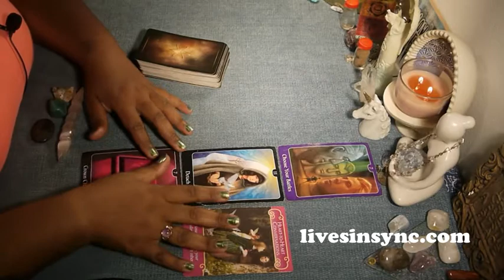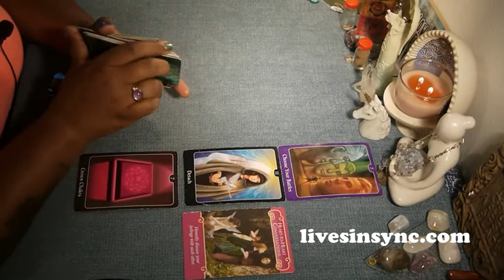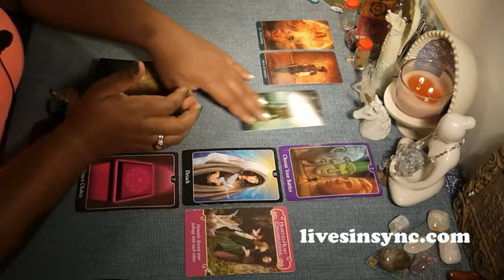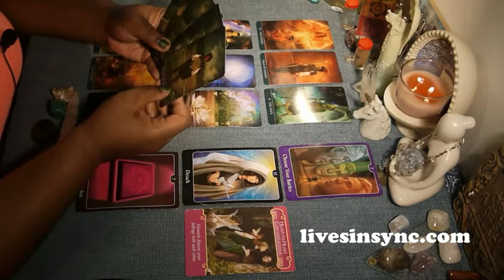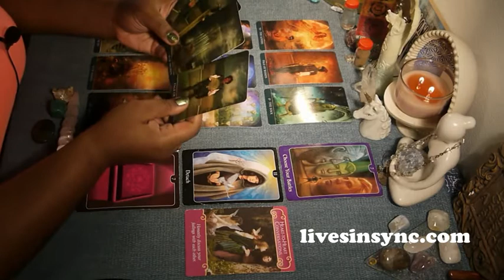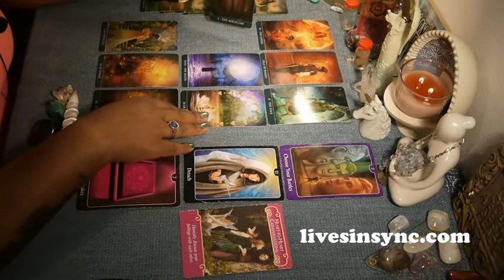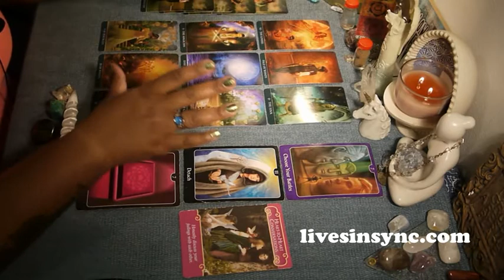Aquarius ~ Singles ~ Moving Forward ~ September 2017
3 CARD READING SPECIAL - $10